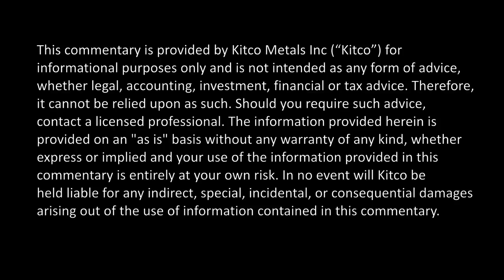Mining Mogul Frank Giustra Is ‘Dabbling’ in Bitcoin – PART 2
Cryptocurrencies have taken markets by storm, with leading alternative currency bitcoin hitting all-time highs this year, so much so that mining mogul and Lions Gate Entertainment founder Frank Giustra has started to take notice. ‘I think bitcoin has legs,’ he told Kitco News while in New York City.  ‘I would’ve never said that a year ago but I think this blockchain technology is going to revolutionize the world.’ Despite a recent pullback, Bitcoin has managed to move higher this year, last trading near $2,700 based on Kitco’s aggregated markets. Giustra said the new age currency is interesting enough to get him ‘dabbling’ in it. However, he said he is staying true to his first love: gold. ‘I don’t see it quite like gold but I see it as another means of avoiding fiat currencies.’ And even if he thinks Bitcoin has room to grow, he does see potential roadblocks ahead, especially if the government starts to get involved. ‘I think bitcoin is here to stay for a long time…until it starts to put sovereign currencies at risk,’ he said. ‘When it becomes big enough to threaten sovereign currencies, I suspect someone will try to do something about it.’